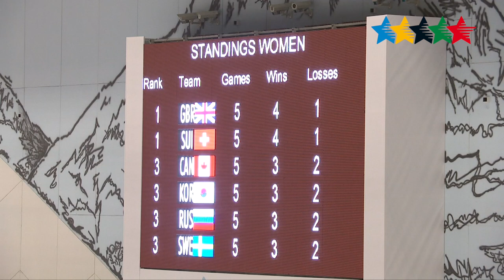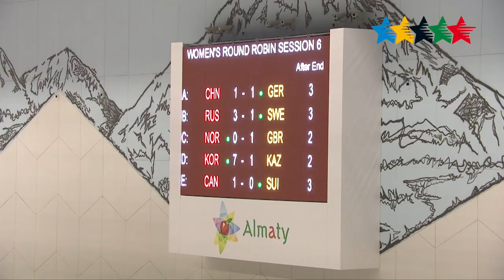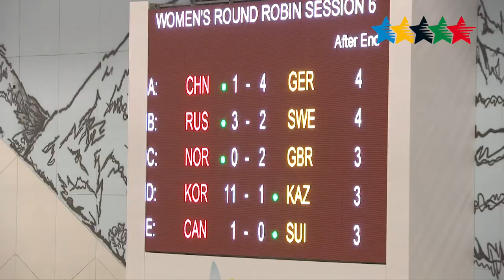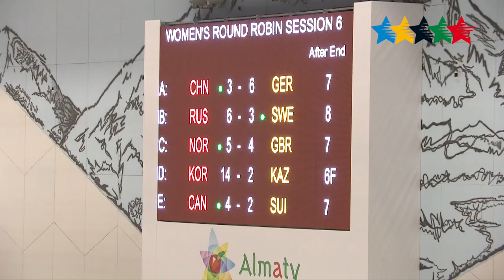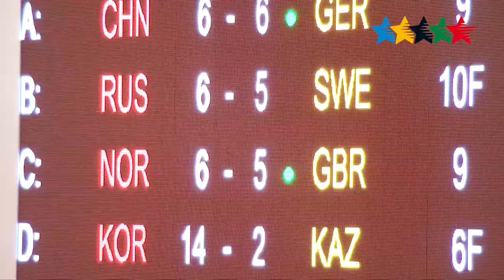Highlights Competitions Day 6 A - 28th Winter Universiade 2017, Almaty, Kazakhstan